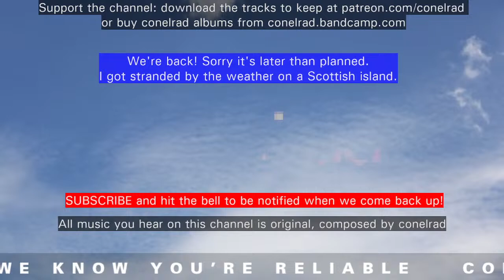endless concentration music: beats by conelrad for focus, study, flow state, sleep, relaxation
24/7 lofi/lo-fi chill hiphop-style mix of original music by conelrad. You won't find these songs on any other stream. Every song is about 40 minutes long and gradually shifts and changes to help provide interesting but not overwhelming background distraction to help you focus.

Short interstitials play every 3 tracks.